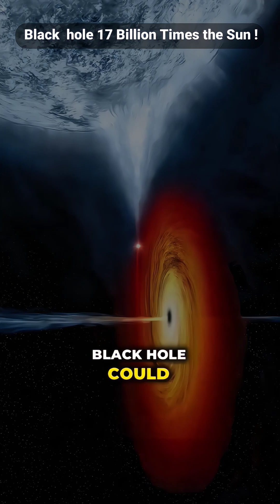This Black Hole Could Swallow Earth in 0.26 Seconds! 😳🤯.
Dive into the awe-inspiring world of black holes! In this short, we uncover the fascinating story of a black hole 17 billion times the mass of our Sun, located in the quasar J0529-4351. Learn how this cosmic behemoth consumes the equivalent of one Sun daily, making it the brightest object in the universe. With an accretion disk shining 500 trillion times brighter than our Sun, this discovery challenges everything we thought we knew about the cosmos. Stick around to explore how such a massive black hole could swallow Earth in just 0.26 seconds and why it was initially mistaken for a star!